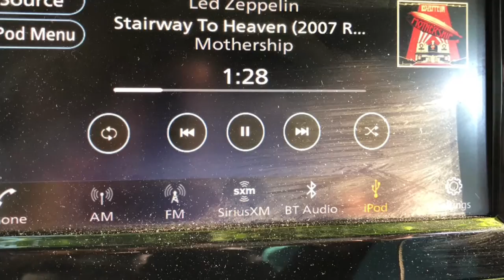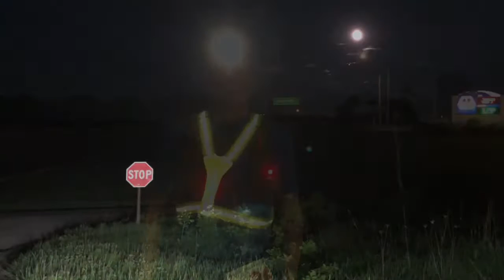Lighthouse 100: The Scampering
Montage of the 100-mile race I crewed for my brother Tim.